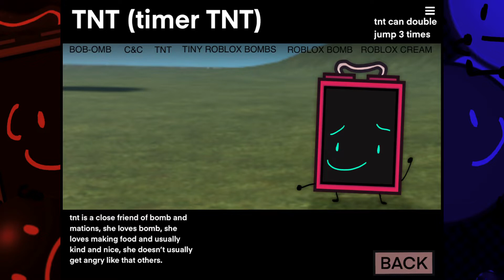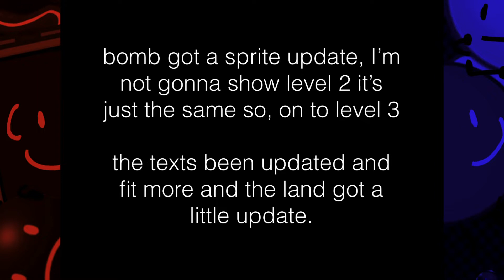BFDI FAN GAME - ESCAPE ROBLOX BOMBS DUNGEON: update 2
update time, this time with TNT
u can play as her and also bob-omb and C&C again

(Yes I’m changing their names)
anyways enjoy the update. (I hope people see this.)